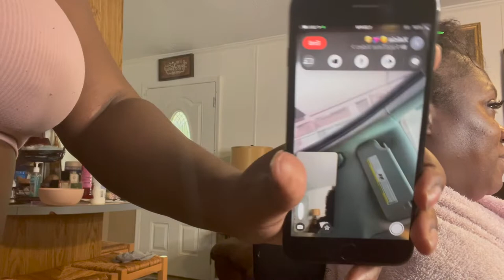MY MOM DID THE BIG CHOPPED & I CUT IT!! | TRANSITIONED to FULLY NATURAL! | Simply Cinn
▶️FTC: This Video is not sponsored. My opinions are honest and true.